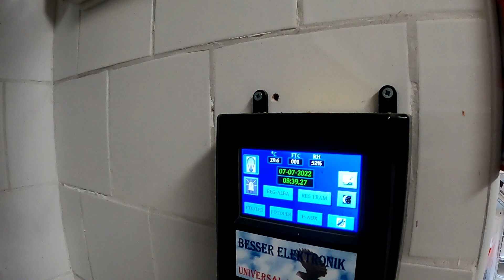Partiamo con la muta!! - Giuseppe Albergo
You’re free to use these songs in any of your YouTube videos, but you MUST include the following in your video description (Copy & Paste):